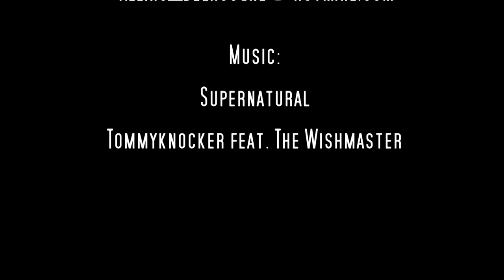Tommyknocker: The Qontinent 2012 Aftermovie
On the 11th of August Tommyknocker played at The Qontinent in Belgium!

Tommyknocker feat. The Wishmaster - Supernatural
(Traxtorm Records - TRAX 0101)

A Cloud Vision production
Directed and produced by Alexis Delhougne